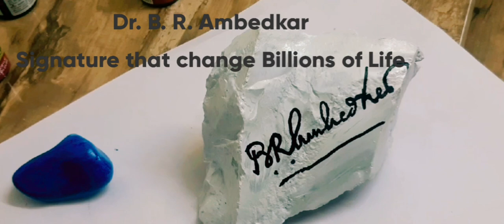Dr.B.R.Ambedkar Signature Painting On Stone- The Payal Creativity,painting,Art,Drawing,Modern Art,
Dr.B.R.Ambedkar Signature  that change Billions of Life

Dr.B.R.Ambedkar Signature paintingon small river stone.

Payal creative Painting and Drawing ideas are for everyone! It's very easy to learn how to draw mesmerizing pictures and surprise all your friends with your talent. Painting and Drawing is very beneficial – it helps to calm down and concentrate, and it also works well for developing skills. You can develop many skills by Painting. videocredit-SB audiocredit-mymovies